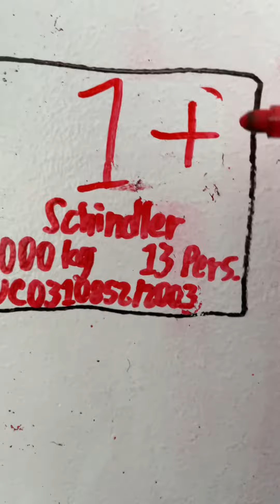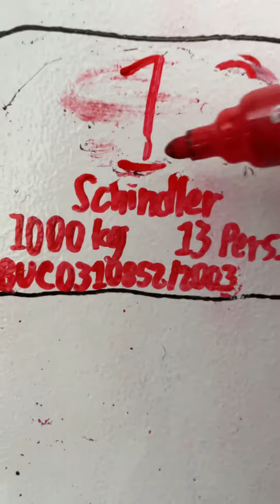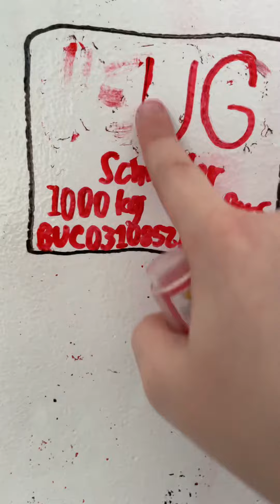Schindler EuroLift at a shopping center